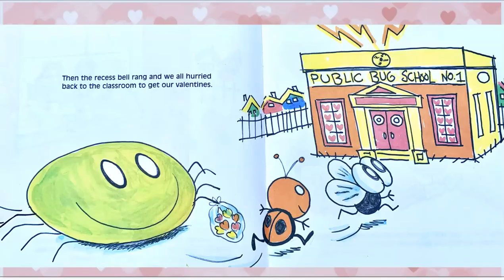How Spider Saved Valentine's Day